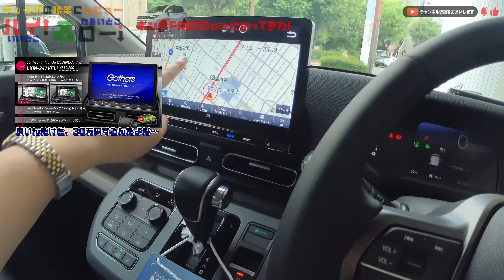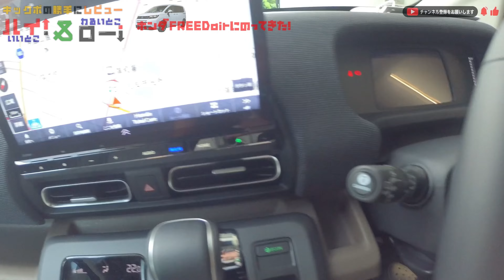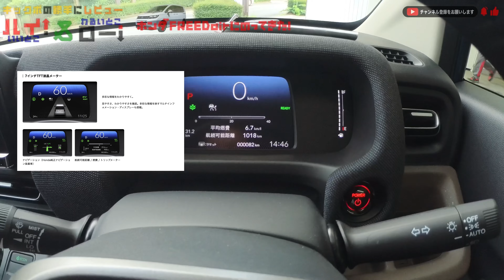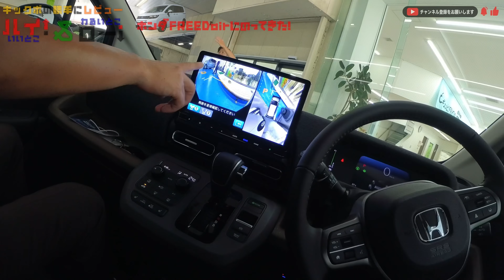【新型フリード試乗】ホンダの2024年新型FREEDの6人乗りにさっそく試乗！内外装やその走り、シエンタとの違いなどチェックしました【エアー/クロスター】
発売以来、25,000台を超える注文が入り、人気モデルについては1年待ちという状況のホンダの新型・フリード。先代のフリードもファミリー層を中心に、3列シートでありながらコンパクトなサイズを実現した実用的なミニバンとして人気を博しましたが、今回の新型フリードはそれを大きく上回る初速で売れているそうです。ライバルのシエンタよりも広く、また2列目はより快適で、５ナンバーサイズのコンパクトミニバンとは思えない車内空間を実現しています。
そんな新型フリードの試乗車がディーラーに届いたということで、早速試乗＆内外装レビューをさせていただきました。
今回は、ファミリー向けのフリーハイブリッド・ e:HEVのair EX（6人乗り）に試乗させていただき、実際の車の乗り降りのしやすさや2列目シートの快適さ、運転の際の最新の安全運転アシスト機能など体験してきました。
ぜひ、車えらびの参考にしてくださいね！

🔶動画の内容
00:00　ダイジェスト・オープニング
00:39　新型FREED airエクステリアチェック
03:04　運転席チェック
07:57　助手席チェック
10:01　後部座席（2列目シート）チェック
13:54　ラゲッジスペース
15:37　フリード エアーに試乗
18:21　上り坂のパワー感、足回り
23:26　最新の運転アシスト機能